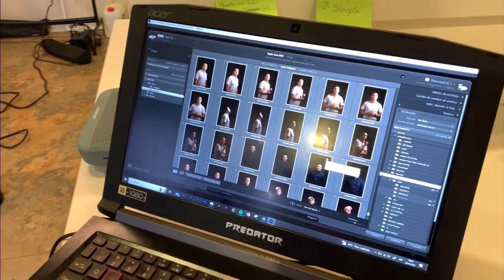TE VEO ECUADOR | FOTÓGRAFO DE CUENCA: EL CAZADOR DE INSTANTES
Pablo es de La Habana, Cuba, es fotógrafo, pero dice que a través de su lente ha descubierto cómo es el ecuatoriano, qué hace, qué dice y qué piensa. Resulta que Pablo sale a la calle con su cámara a cazar momentos, instantes, personas, rostros, acciones… Algo que se llama fotografía callejera. Empezó con este proyecto en el 2022, y ahora tiene miles de seguidores en redes sociales y ese alcance que ha conseguido, también ha permitido que la gente valore más la fotografía como arte, sobre todo porque viene de lo cotidiano y hermoso que sucede a nuestro alrededor.